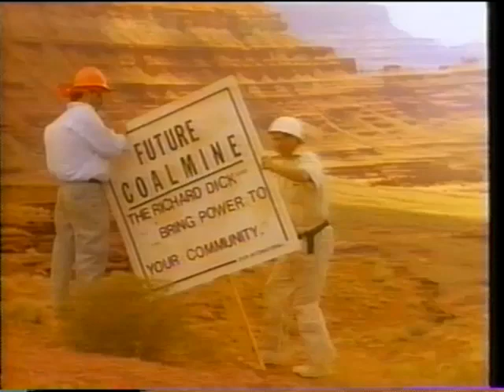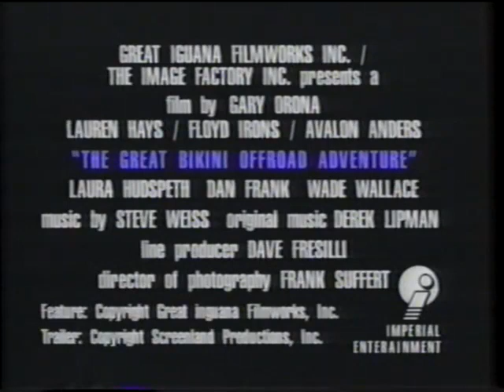The Great Bikini Off-Road Adventure (1994) Trailer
Basic entry in the "Bikini" genre from Gary Orona, only with mud tires and an Indian burial ground.

The Great Bikini Off-Road Adventure (1994)
Director: Gary Dean Orona
Writer: Gary Dean Orona
Stars: Lauren Hays, Floyd Irons, Avalon Anders, Laura Hudspeth
Studio:  Great Iguana Filmworks, The Image Factory